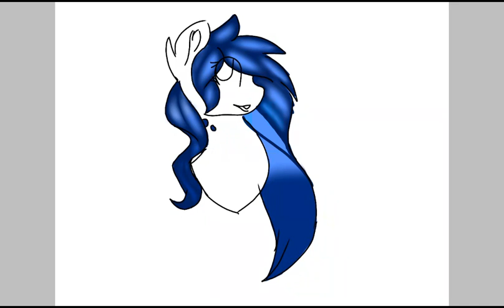Double art trade with Winter Paw AJ part 1